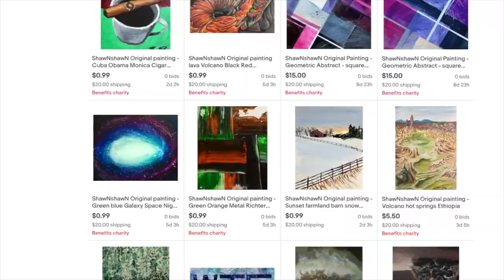How to paint a vineyard with a church in acrylic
This painting tutorial is of a vineyard with a church.  The painting demonstration is in acrylic with time-lapse. ShawNshawN has created over 500 artworks.